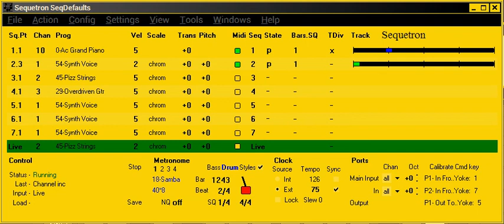Sequetron 13.00 drum styles and Oatmeal as friends, great bassline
Using Sequetron's new feature for drum styles as background rhythm.  I recorded an Oatmeal bassline in step record mode.  I liked it, so I play live some solos on top of it, again some Oatmeal solo sound.

Sequetron's drum styles allow you also style chaining where you can define the number of repetitions for each style, very useful as you can hear.  Almost zero work but still nice background drums to have fun with.

As you can hear and see there are some midi clock issues, probably due to no clean midi routing, I had too many musical software running in the background and if you are not very careful with midi ports what is where routed exactly then of course midi clock signals are not very clean anymore.  Also your computer's cpu should not be demanded too much.  If you are careful here Sequetron can play as slave to midi clock  perfectly.